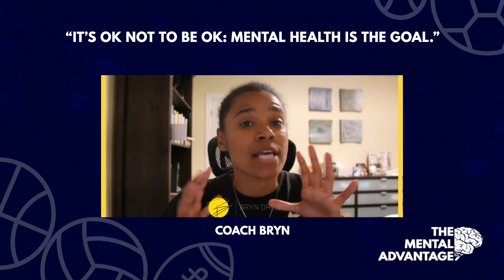It's Ok Not To Be Ok: Mental Health Is The Goal - Episode 53 w/ Coach Bryn